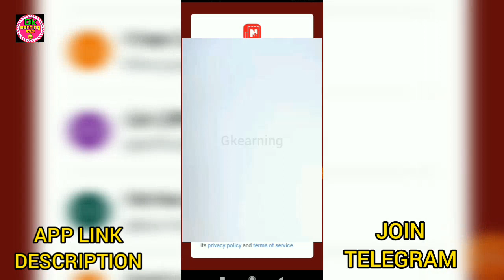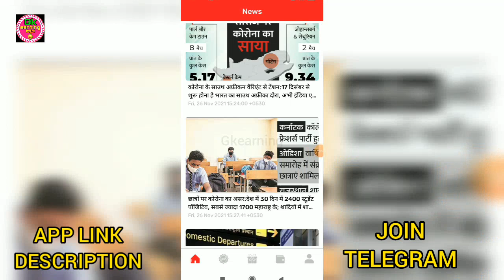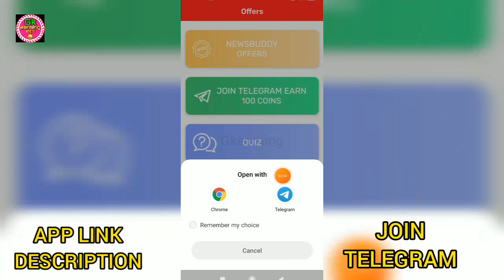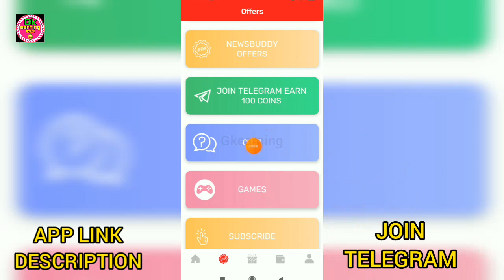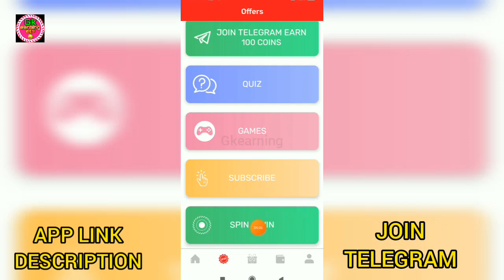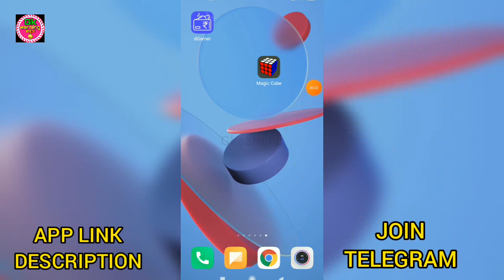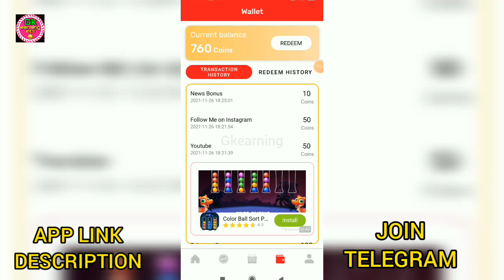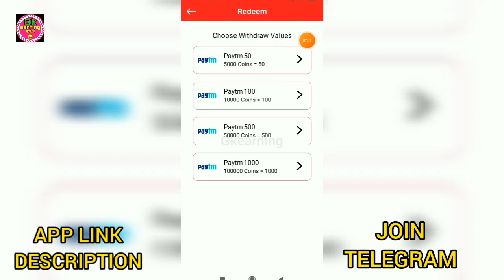🔴Free 50₹ paytm cash||Gkearning||earning apps in kannada 🔥||Self earning 🔥